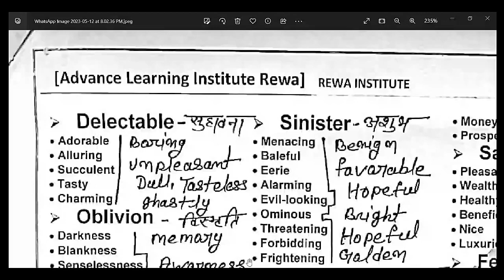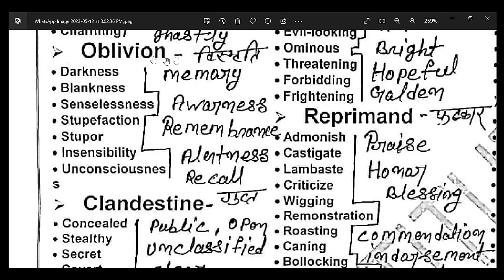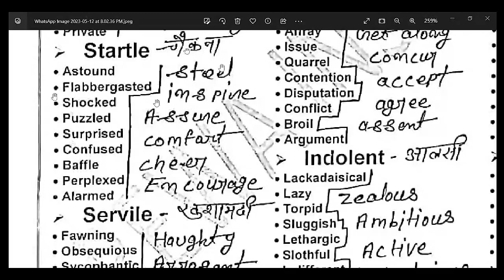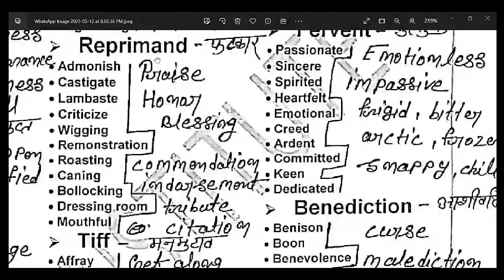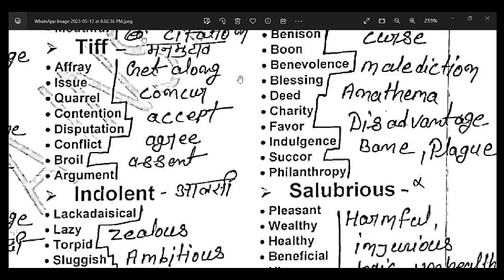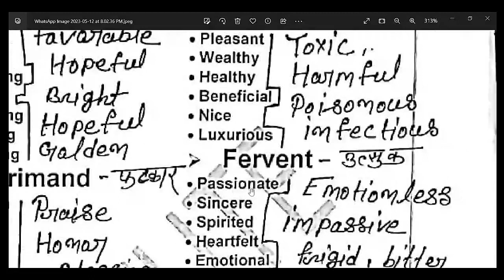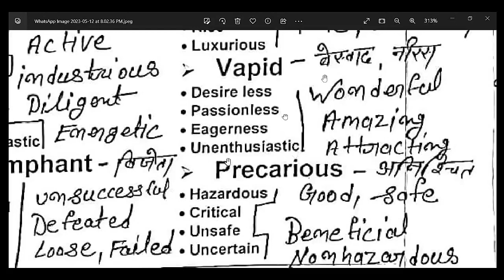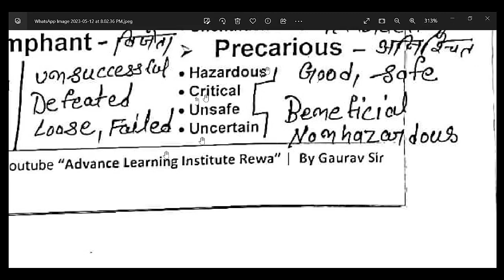Synonyms and Antonyms || Class-11 || Vocab || 1000+ question Series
उच्च माध्यमिक चयन परीक्षा English Test series
English Litrature with Grammar

उच्च माध्यमिक शिक्षक चयन परीक्षा English Test series
Only Literature